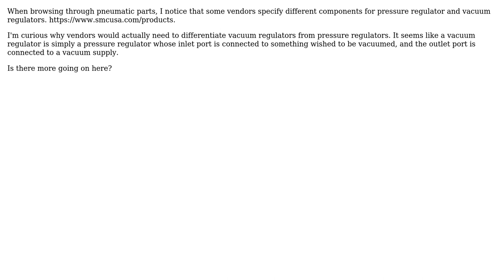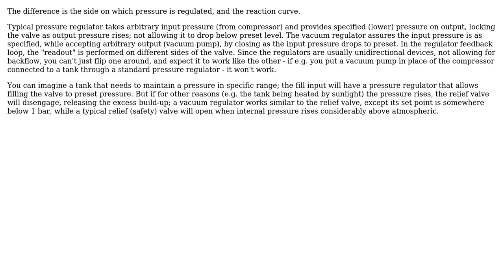Engineering: What's the difference between a vacuum regulator and pressure regulator?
With thanks & praise to God, and with thanks to the many people who have made this project possible! | Content (except music & images) licensed under CC BY-SA | Music | Images & others | With thanks to user SF. user mustang user Izzo and the Stack Exchange Network Trademarks are property of their respective owners. You are responsible for your own actions.